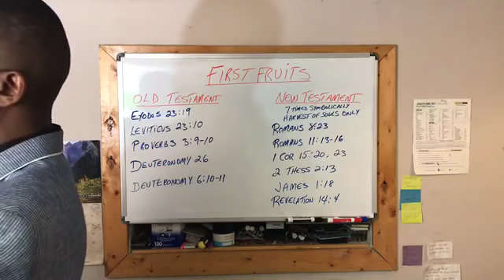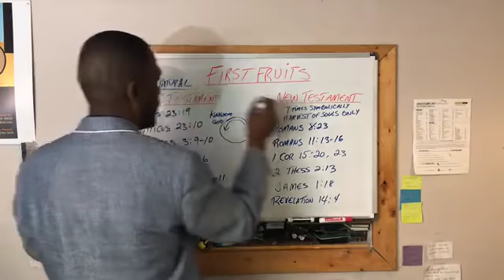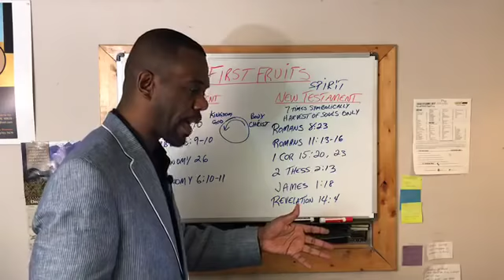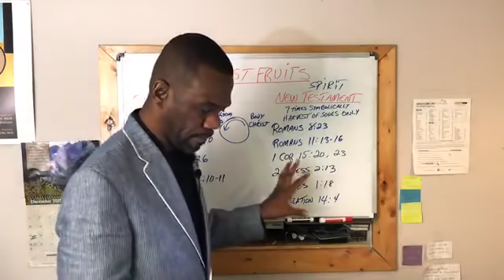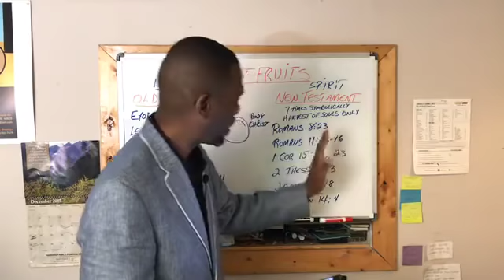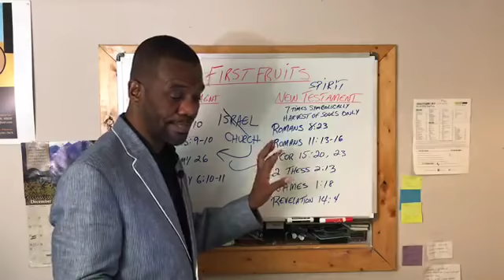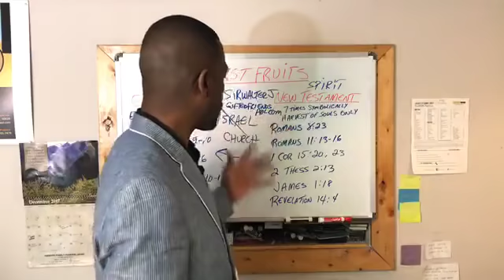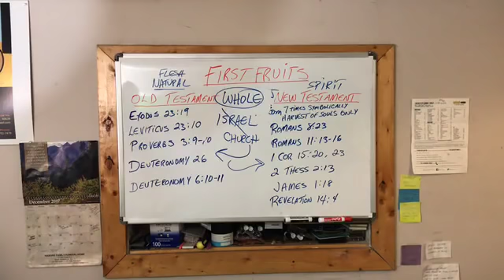Is First Fruits Offerings For Us Today?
Today on The Sir Walter Jones Show we talk about how popular First Fruits are among Christians and why it should not be taught today.